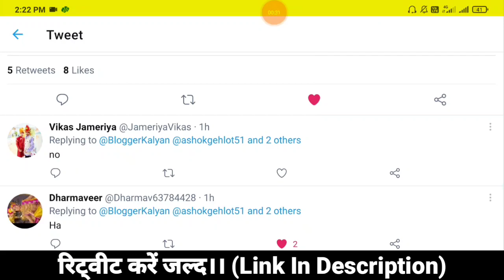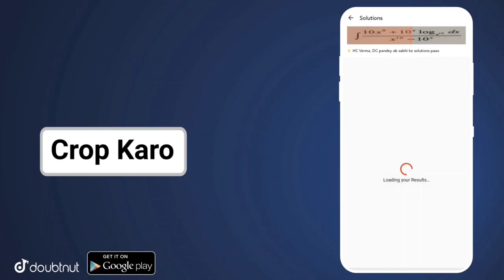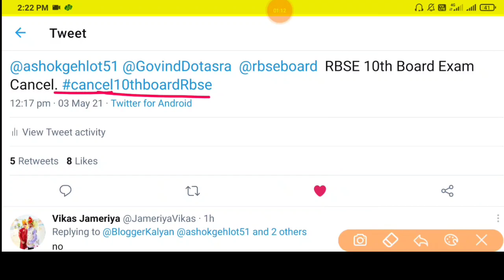Rbse Board Exam Final Decision.10th Board Exam Cancel 2021। बोर्ड परीक्षा रद्द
RBSE Board Exam Final Decision/10th Board Exam Cancel BigNews..10वी बोर्ड परीक्षा नहीं होंगी।।

Rajasthan Board Exam Final Decision.Board Exam Cancel Latest News.

GB sir, NJ sir, Akansha Ma’am aur Prince sir jaise Kota ke aur bhi top teachers ke courses aur video lectures IIT-JEE aur NEET ke liye milenge Doubtnut App par, Ab ghar baithe karlo apni exams ki taiyaari pakki :D

More Features :
1) Saari important books milengi solved video solutions ke saath
2) Previous year papers, Important PDFs, Question Bank
3) Crash Course, Mock Tests, Quiz
4) India's biggest student's community
& much more

3 Crore se zyada bachho ka bharosa!!"

Rbse Board Exam 2021/10th Class Board Exam Cancel..

Rbse Board Exam 2021 Final Decision Declare.Board Exam Cancel BigNews Declare.

Rbse 10th Board Exam Cancel 2021

Rbse Board Exam Cancel Latest BigNews

Rajasthan 10th Board Exam Cancel

RBSE 10th/12th Board Exam Cancel News/Today Final Decision Declare.